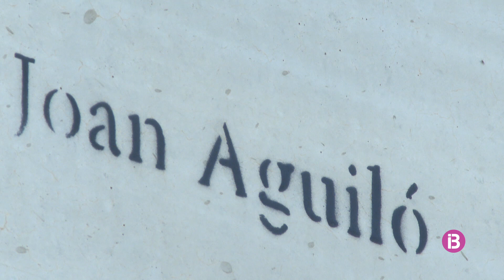Els records d'infantesa i les situacions en família, inspiració del muralista Joan Aguiló